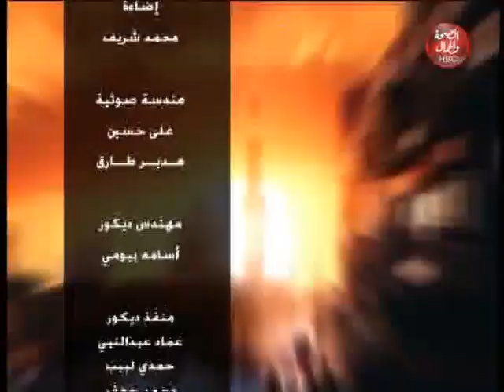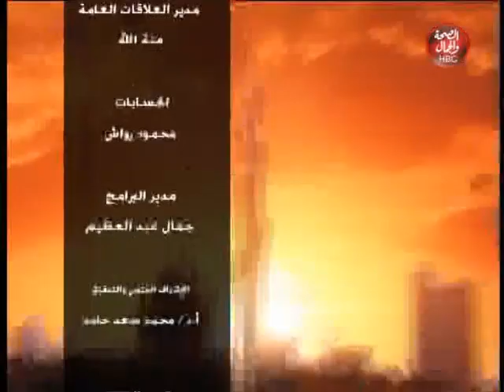موضوع مهم | الزواج في بيت العيلة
تقديم : أسماء زايد ـ يوسف مختار

قناة_الصحة_والجمال# برامجنا